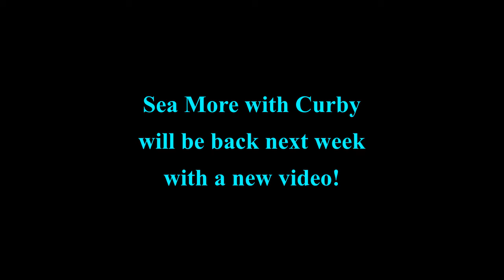Cushion Sea Star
Hi everyone! Due to some unforeseen circumstances, Sea More with Curby has to take a mini break. But don't worry! We will be back next week with another awesome video!

Until then, please enjoy this video of the Cushion Sea Star walking along the sand with tiny feet!